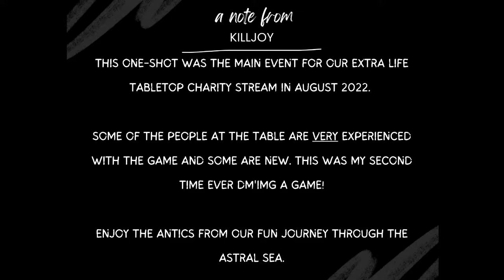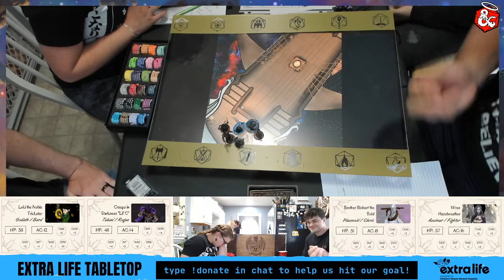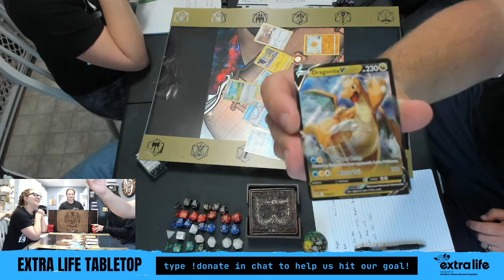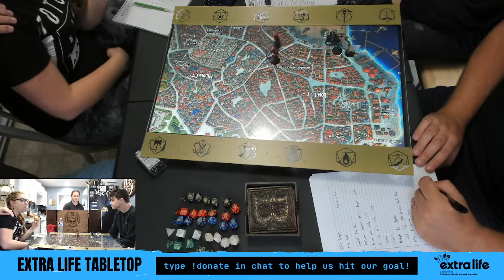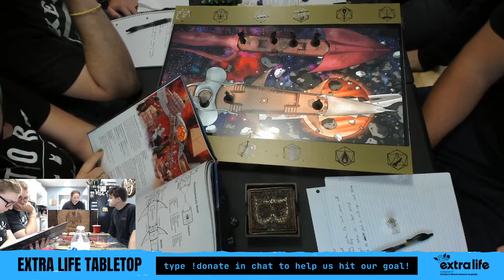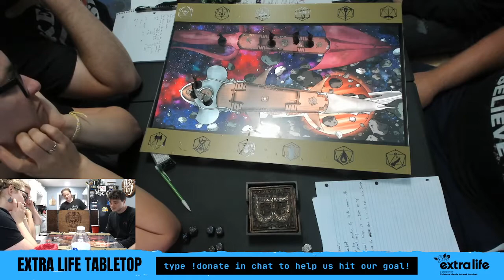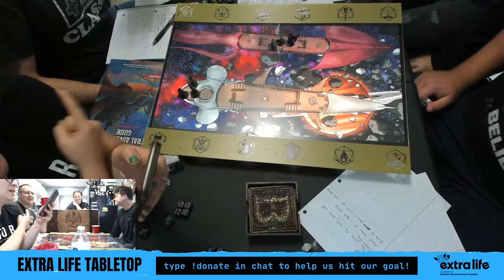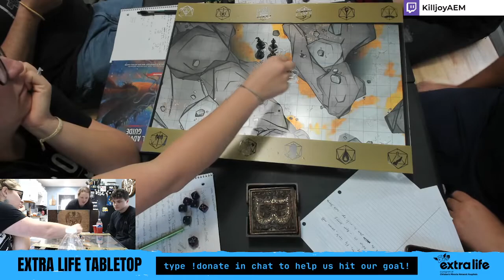Spelljammer OneShot | Dungeons and Dragons | Extra Life Tabletop 2022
This video is taken from the live stream event we hosted in August 2022. The group got together to complete a spell jammer one shot. Some of the people in our group are experienced players and some are brand new! This was my second time ever dm'ing. Enjoy the show.